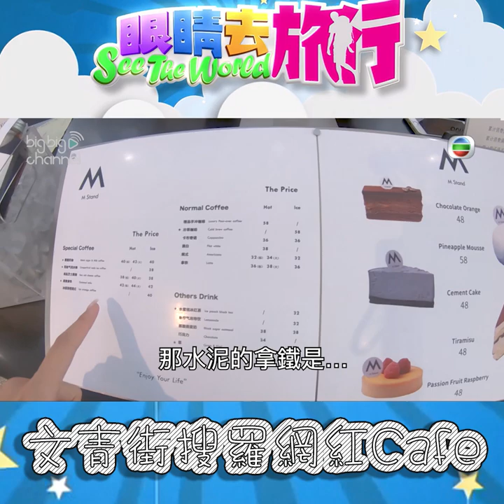眼睛去旅行｜文青街搜羅網紅Cafe｜甜品｜上海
【眼睛去旅行】文青街搜羅網紅Cafe
陳約臨今次帶家去上海文青街搜羅網紅Cafe，先去一間黑白風格品嚐佢嘅水泥蛋糕同隱藏特飲水泥Latte；然後去第二間食南瓜造型蛋糕同檸檬造型蛋糕兩個都又好睇又好食！最緊要嘅係啱打卡！

M Stand
地址: 建国路338號-2號

BoboLEE Cake
地址:建國西路481號建國花園內
眼睛去旅行｜星期五晚上 9:00PM ｜J2
記得上返myTV SUPER重溫返 第21集 嘅其他內容啦！